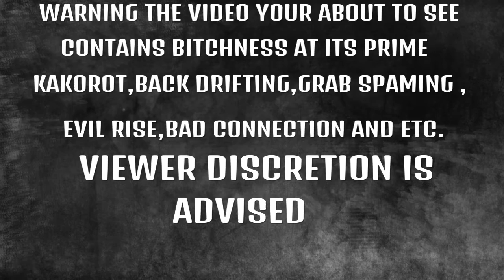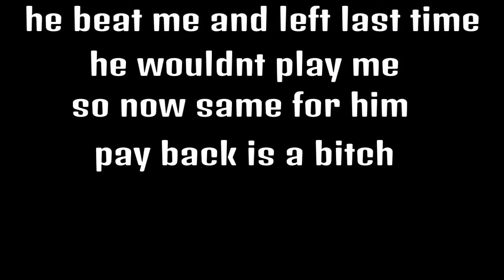Joker vs laounZer worst person ever